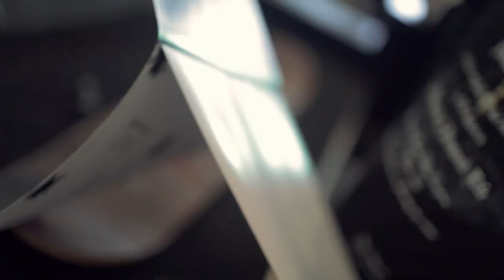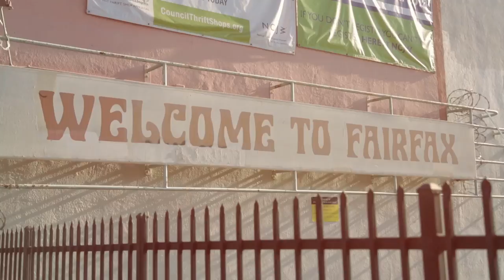Nicky Diamonds - NEXT LEVEL | All Def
"Next Level" is a new docu-series that showcases the freshest artists in the urban space. Diamond Supply Co. has become one of the biggest and most well-known brands in the skateboarding and streetwear industry today. In this installment of "Next Level" creator & designer Nicky Diamonds shares the story behind his successful brand.

[CONNECT]

[CREDITS]
Starring: Nicky Diamonds

Audio: Rebecca High